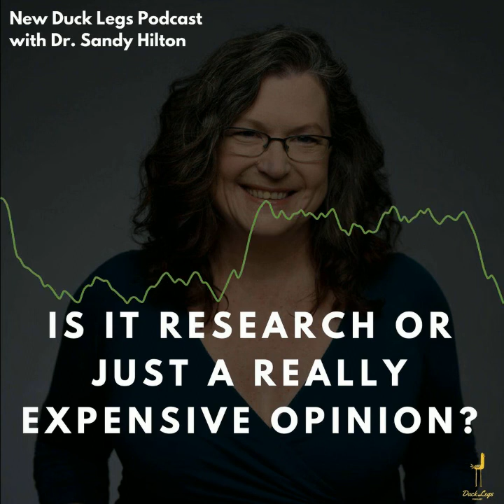Sex, Poop, & Pee with Dr. Sandy Hilton of Entropy Physio - Duck Legs Podcast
Tyler & Jared were super excited to have an opportunity to chat with Dr. Sandy Hilton of Entropy Physiotherapy & Wellness and from the Pain Science & Sensibility Podcast! Dr. Sandy has been a huge force in elevating pelvic health physiotherapy, persistent pain treatment, and pain science education. Also Dr. Sandy is just an all-around badass.

We picked her brain about: nerdy physical therapy jokes, how to measure the strength of literature, manual therapy, finding the magic, is it wrong to make people feel good, dopamine, self-efficacy, words, orgasms, the Gemelli Brothers, incontinence, loading, how long should we be peeing, kegels, how to lift our testicles, clinical practice guidelines, trigger points, and Richard Pryor.